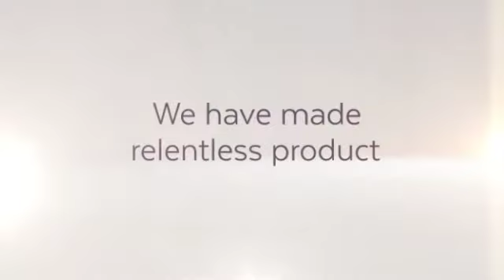hoisting slings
lifting sling
sling for lifting
lift it slings
cargo slings
crane slings
types of slings for lifting
soft slings